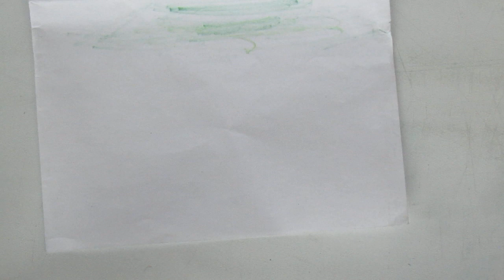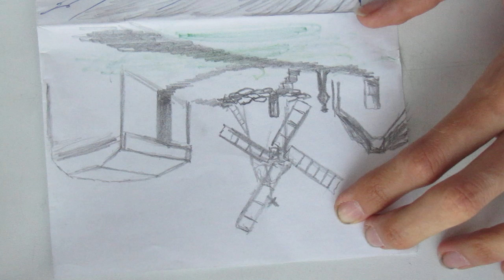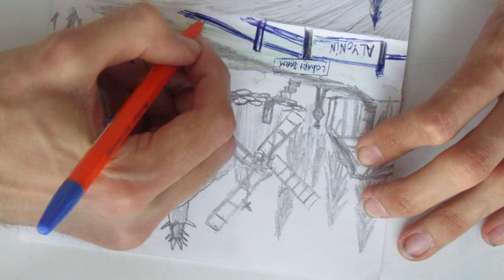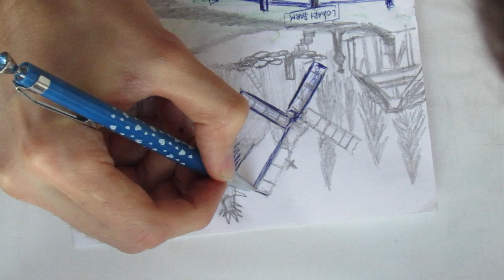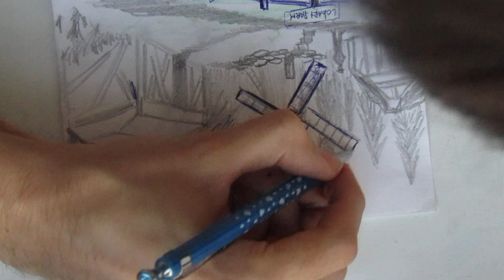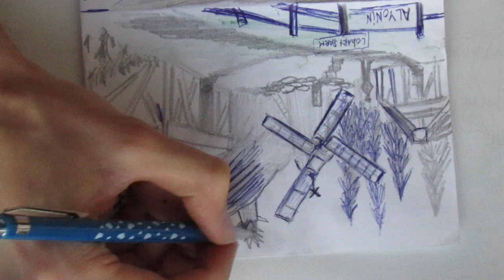Gothic fan art Alyonin Im drawing for YOU BRO, I dont drink and smoke, im alone real life in Russia